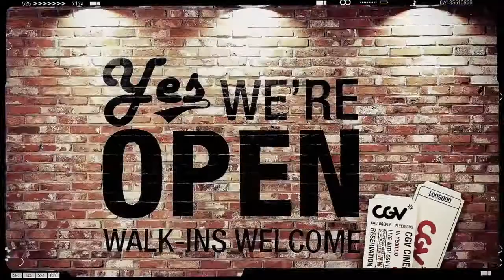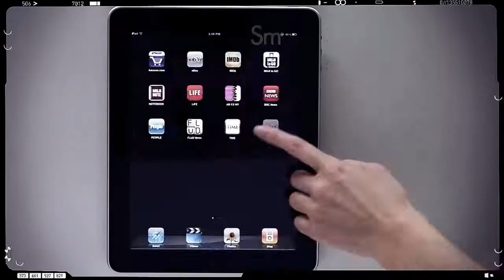CGV promotion_Music by Bullpen K